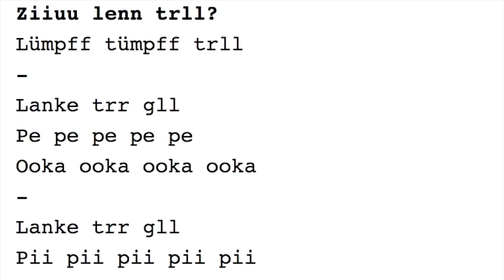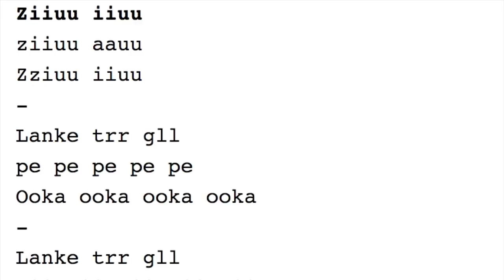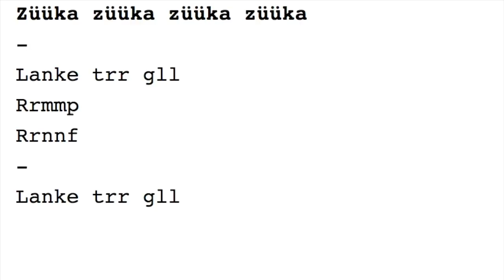Kurt Schwitters - Ursonate - Part 3 (with Lyrics Displayed)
This is part 3 of the Ursonate by Kurt Schwitters. Each line of the poem is bolded as he recites it. The lyrics are based off this PDF

I made this to help me learn and recite this poem, as I've found this poem to be incredibly helpful for clearing my mind.